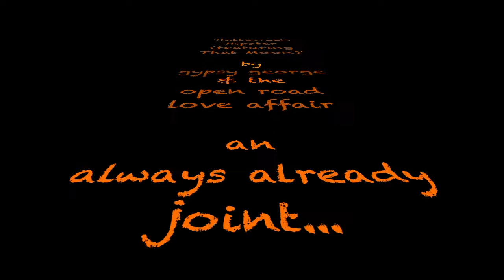'Halloween Hipster (featuring That Moon)' by Gypsy George & the Open road Love Affair.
directed by gypsy george
an always already joint